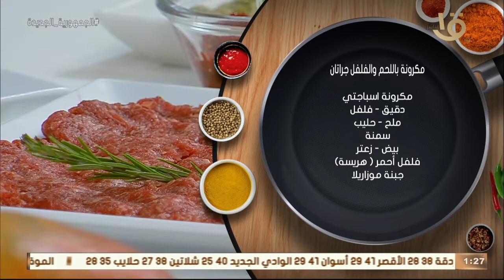أكلة أمي | المكرونة باللحم والفلفل جراتان بطريقة الشيف المغازي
أكلة_أمي
▶▶ Follow us ▶▶